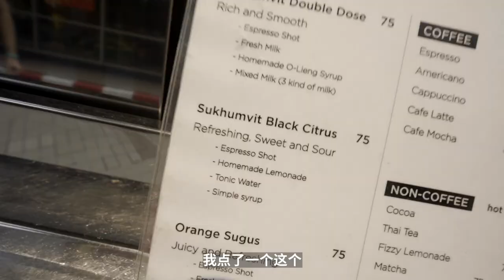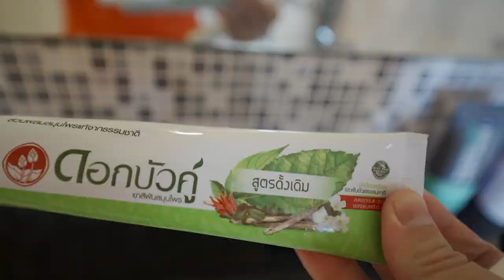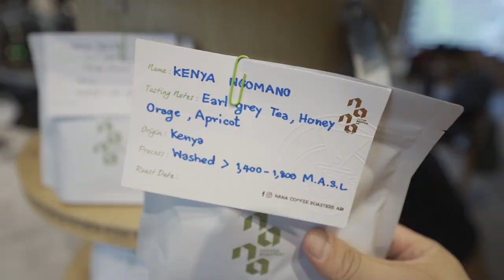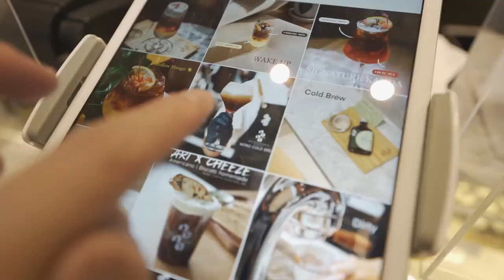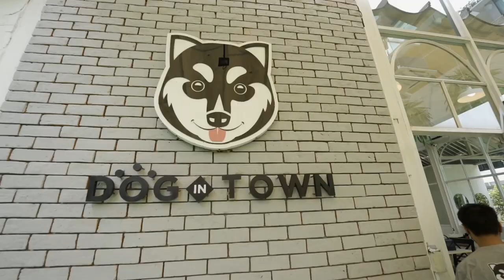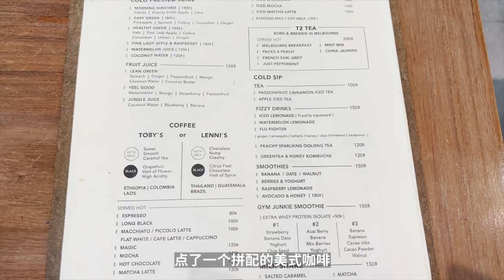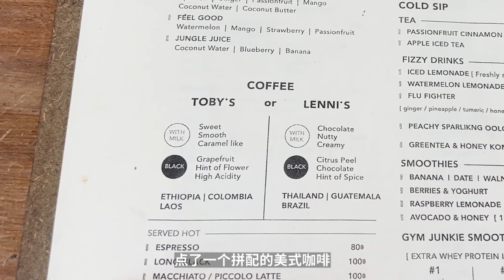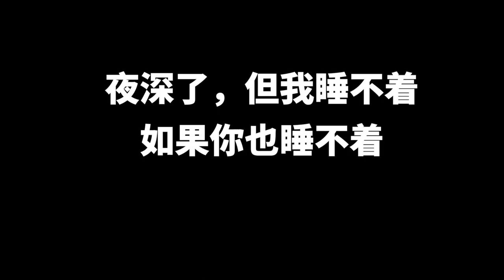Coffee Shop Tour in Bangkok 粉絲帶路，探店曼谷精品咖啡館！| 牛小咖MumaMoo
Ari站周邊有很多不錯的咖啡店和餐廳，
正好有位也很喜歡咖啡的粉絲小姐姐帶路，
一起去探店！
頻道首頁有更多精彩內容哦！